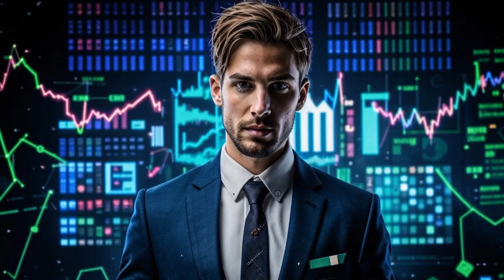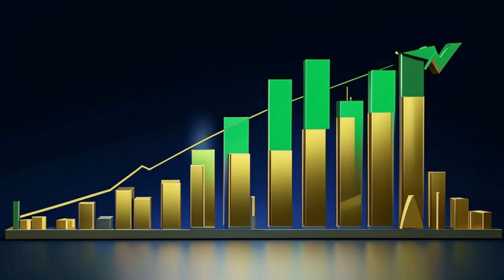⚡️Bitgert: The Fastest Blockchain on the Block! 🤑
💰💼 Explore the world of crypto trading with our partners at bybit.com! 💵 Practice your skills and start making money today!

**Video Description:**

Hey crypto enthusiasts! 📣 Join me as we dive into the latest crypto news and explore the hottest topic in town - Bitgert! 📈

In this video, we'll uncover the secrets behind Bitgert's remarkable success: its low fees, blazing-fast transactions, and innovative features that set it apart from the crowd. ⚡️

We'll discuss the strong community and visionary team that drives Bitgert's growth, and why it's a promising investment opportunity. 💰